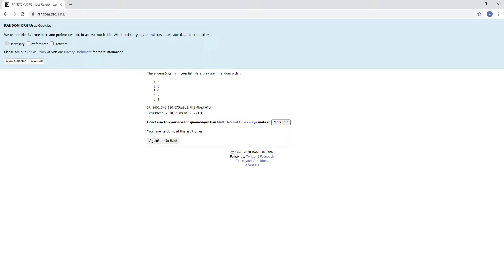iRacing Dirt | Slinging Dirt Weekly League | Fixed Pro Late Models | UDTV Highlights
Slinging Dirt Weekly Fixed Pro Late Model Series at Volusia for the 3rd round of their series. This is only a highlight video of the broadcast you can see all the action that was broadcasted live on UltimatedirtTV (link below)